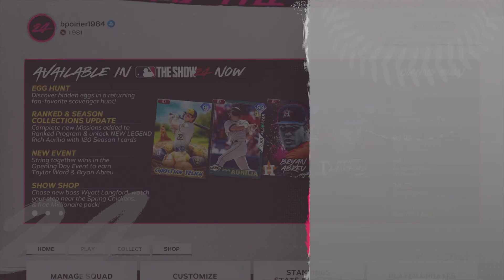GETTING TOO 500 AGAIN!!!!